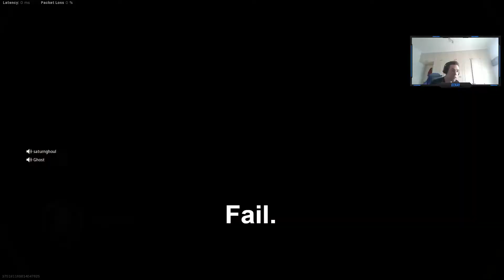How to get more WINS on Warzone #3 (Warzone tips and tricks)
How to clutch up a game in warzone after being the last alive in your team. Using smart and intelligent play to get superior positioning and get that important WIN! Watch until the end for 100IQ plays to get the win!

This was filmed during the Mo' Gulag Mo' Problems event where as long as you win your first Gulag, if you die again in game you get sent back to the Gulag and so un, until you finally lose and then have to be bought back.